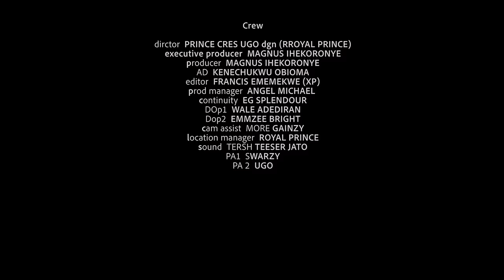OFFICIALLY MINE(Van Vicker & Adaeze Eluke) - Brand New 2024 Nigerian Movie